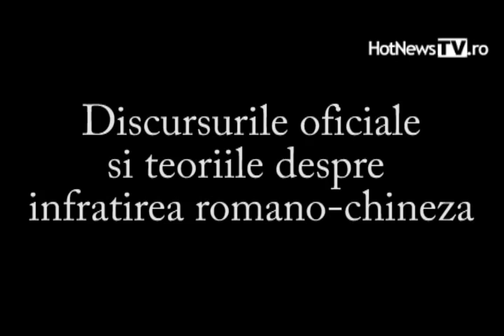Inaugurare China Town 2010